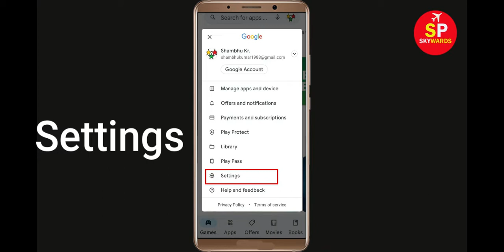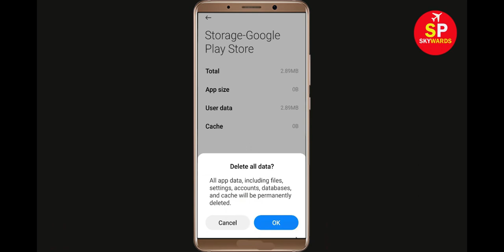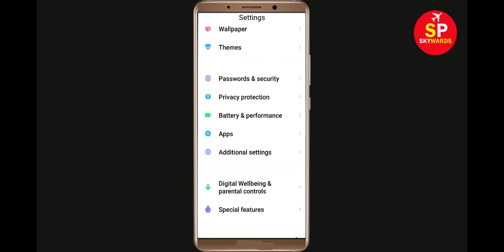How To Fix Can't Install Archero App Error In Google Play Store in Android - Can't Download App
How To Fix / Solve Can't Install Archero App Error In Google Play Store in Android - Can't Download App

If you are facing problem in Google Play store to Install and Download Archero App error on your mobile then you are at right place, i will show you How To Fix Can't Download Archero App Error On Archeroogle Play Store Android & Ios Mobile Phone. If you are facing same problem in your android phone it will help you to get rid of this problem. So, Lets Start to Fix Archero App downloading problem solutions.

Solve Can't Download AppsArchero
Archeroogle Play Store Error in Android